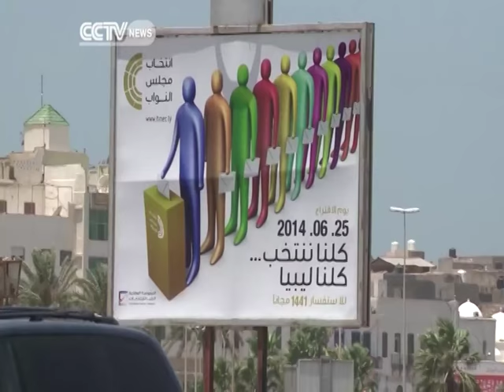ZGJEDHJE NE LIBI LIBIANET VOTOJNE MES LUFTES PER PARLAMENTIN E RI TE VENDIT LAJM